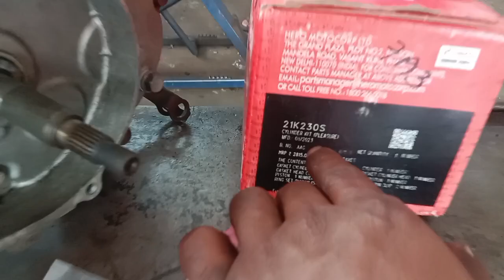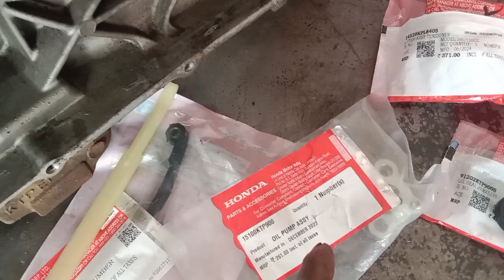Hero pleasure Engine Work Detailed Explanation Video ( MASSFC4801) കൂടുതൽ അറിയാൻ ഡിസ്ക്രിപ്ഷൻ കാണുക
1, ലൂബ്രിക്കേഷൻ: എഞ്ചിൻ ഭാഗങ്ങൾ ശരിയായി ലൂബ്രിക്കേറ്റ് ചെയ്യപ്പെടുന്നുവെന്നും ഘർഷണം കുറയ്ക്കുകയും തേയ്മാനം കുറയ്ക്കുകയും ചെയ്യുന്നുവെന്നും സ്ഥിരമായ എണ്ണ മാറ്റങ്ങൾ ഉറപ്പാക്കുന്നു.

 എഞ്ചിൻ തണുപ്പിക്കൽ: ചൂട് ഇല്ലാതാക്കാൻ എണ്ണ സഹായിക്കുന്നു.  ശരിയായ താപനില നിയന്ത്രണം നിലനിർത്തിക്കൊണ്ട് പുതിയ എണ്ണ എഞ്ചിനെ അമിതമായി ചൂടാക്കുന്നത് തടയുന്നു.

 അവശിഷ്ടങ്ങൾ നീക്കം ചെയ്യൽ: പഴയ എണ്ണയിൽ അഴുക്കും ലോഹകണങ്ങളും മറ്റ് മലിനീകരണങ്ങളും ശേഖരിക്കാൻ കഴിയും.  എണ്ണ മാറ്റിസ്ഥാപിക്കുന്നത് ഈ മാലിന്യങ്ങൾ നീക്കം ചെയ്യുന്നു, എഞ്ചിൻ ഘടകങ്ങൾക്ക് കേടുപാടുകൾ സംഭവിക്കുന്നത് തടയുന്നു.

 എഞ്ചിൻ ആയുസ്സ് വർദ്ധിപ്പിക്കുന്നു: സമയബന്ധിതമായ എണ്ണ മാറ്റങ്ങൾ എഞ്ചിൻ തേയ്മാനം കുറയ്ക്കുകയും സ്കൂട്ടർ എഞ്ചിൻ്റെ മൊത്തത്തിലുള്ള ആയുസ്സ് വർദ്ധിപ്പിക്കുകയും ചെയ്യുന്നു.

 2. ആനുകാലിക പരിപാലനം:

 പെർഫോമൻസ് ഒപ്റ്റിമൈസ് ചെയ്യുന്നു: പതിവ് പരിശോധനകൾ (സ്പാർക്ക് പ്ലഗുകൾ, ഫിൽട്ടറുകൾ, എയർ ഇൻടേക്ക്) എഞ്ചിൻ മികച്ച രീതിയിൽ പ്രവർത്തിക്കുന്നു, ഇന്ധനക്ഷമതയും പവർ ഔട്ട്പുട്ടും മെച്ചപ്പെടുത്തുന്നു.

 പ്രധാന അറ്റകുറ്റപ്പണികൾ തടയുന്നു: അയഞ്ഞ ബോൾട്ടുകൾ അല്ലെങ്കിൽ ജീർണിച്ച ഭാഗങ്ങൾ പോലുള്ള ചെറിയ പ്രശ്നങ്ങൾ, ചെലവേറിയ അറ്റകുറ്റപ്പണികളിലേക്കോ തകർച്ചകളിലേക്കോ നയിക്കുന്നതിന് മുമ്പ് അറ്റകുറ്റപ്പണികൾക്കിടയിൽ തിരിച്ചറിയാനും പരിഹരിക്കാനും കഴിയും.

 ഘടകങ്ങളെ സംരക്ഷിക്കുന്നു: ശരിയായ അളവിലുള്ള ദ്രാവകങ്ങൾ നിലനിർത്തുകയും ഭാഗങ്ങൾ നല്ല നിലയിലാണെന്ന് ഉറപ്പാക്കുകയും ചെയ്യുന്നത് ഗിയർബോക്‌സ്, ക്ലച്ച്, ഡ്രൈവ് സിസ്റ്റം തുടങ്ങിയ അവശ്യ ഘടകങ്ങളെ സംരക്ഷിക്കുന്നു.

 സുരക്ഷിതത്വം ഉറപ്പാക്കുന്നു: നന്നായി പരിപാലിക്കുന്ന സ്കൂട്ടർ എഞ്ചിൻ റൈഡിംഗ് സമയത്ത് അപ്രതീക്ഷിത പരാജയങ്ങളുടെ സാധ്യത കുറയ്ക്കുന്നു, സുരക്ഷിതമായ അനുഭവം ഉറപ്പാക്കുന്നു.

 ചുരുക്കത്തിൽ, എണ്ണ മാറ്റങ്ങളും പതിവ് അറ്റകുറ്റപ്പണികളും ഒരു സ്കൂട്ടറിനെ സുഗമമായി പ്രവർത്തിപ്പിക്കുകയും അതിൻ്റെ പ്രകടനം വർദ്ധിപ്പിക്കുകയും അകാല എഞ്ചിൻ തകരാർ തടയുകയും ചെയ്യുന്നു.